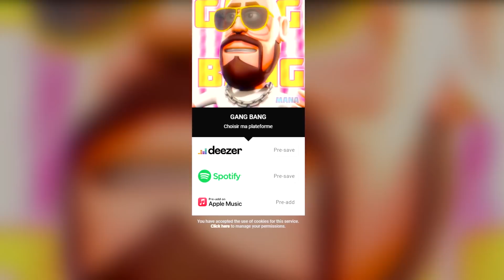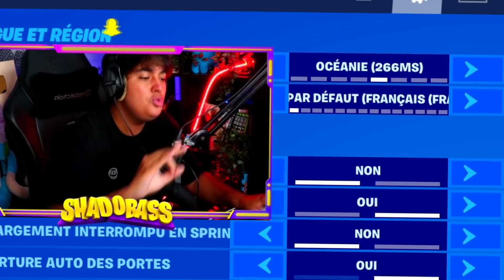Je STREAMHACK ce YOUTUBEUR CONNU en PLEIN LIVE, il rage et m'insulte... (Fortnite Saison 7)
Yo !! Je STREAMHACK ce YOUTUBEUR CONNU en PLEIN LIVE, il rage et m'insulte... (Fortnite Saison 7)
- CODE : GUGU

Les copains : @BlackBirdLeVrai @StudioKoco @Shadobass @Chocohoff